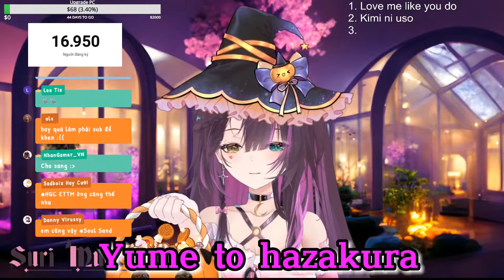[ Suri Mukeki ] Yume to hazakura